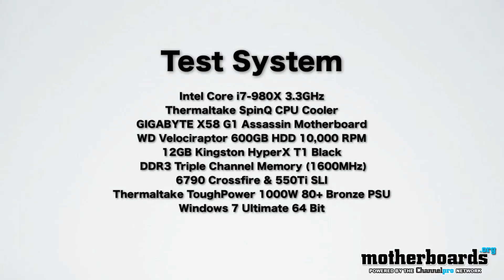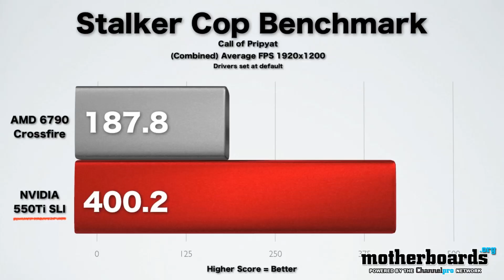GPU Wars: AMD RADEON HD 6790 Crossfire vs NVIDIA GTX 550Ti SLI